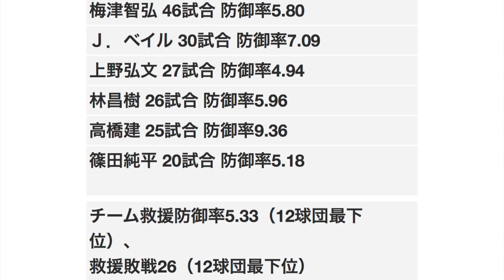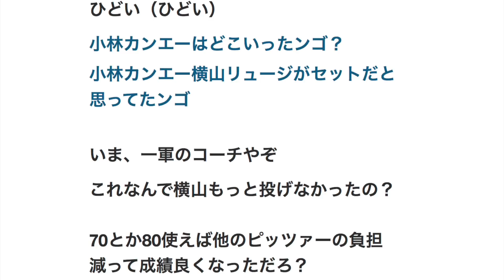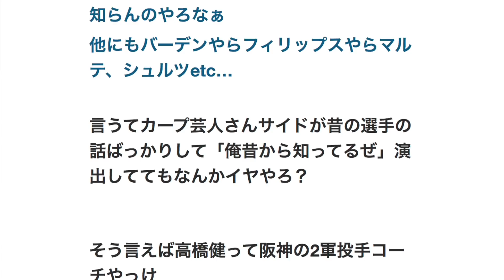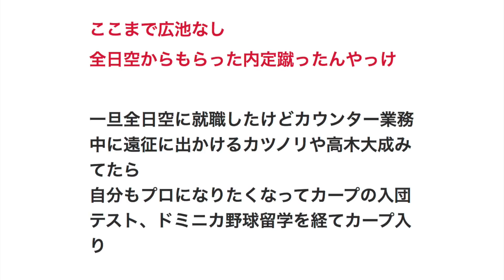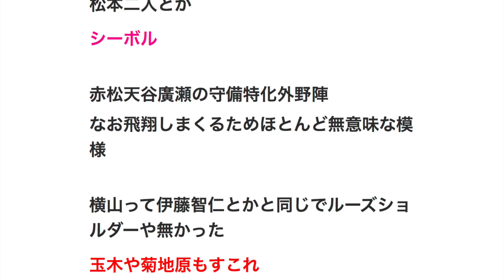今のカープ女子が絶対に知らない広島暗黒時代の投手陣 【プロ野球】